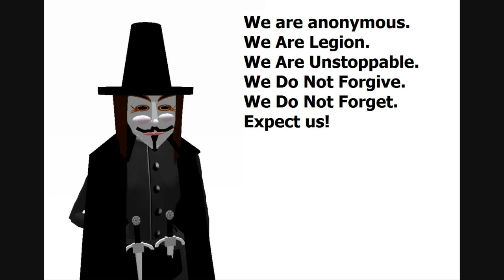July 17, 2014 Tyranny Watch News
Maryland governor does not want illegals in his state; illegal aliens using pipeline in construction to get into US; In Belgium a town mayor blasts music to try to drive away gypsies, who promptly started dancing to it.